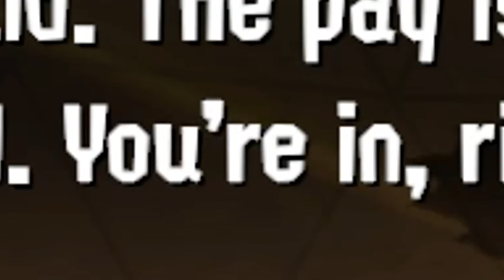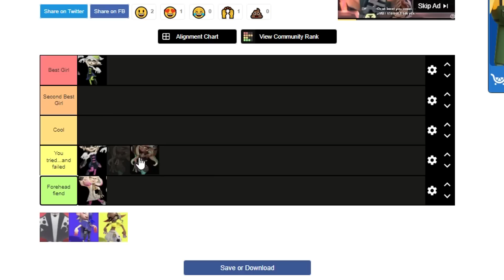FINALLY Playing the Splatoon 3 Story Mode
So Splatoon 3's been out for over a week now and while I've played most of what it has to offer including the multiplayer and tableturf battle dojo, one area that I haven't really explored yet is the single player. So in addition to checking out the single player, I decided to let Billy, one of the characters on the channel, play through it. We played through the first area of the world and got to work with our Little Buddy and Cap'n Cuttlefish. How have you been enjoying the Splatoon 3 story mode?